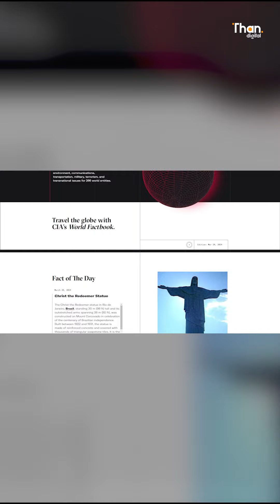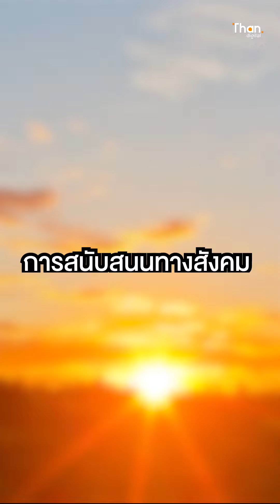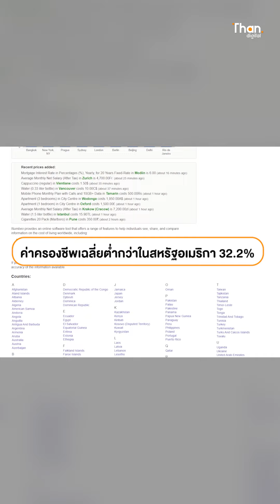“ลิทัวเนีย” ประเทศที่มีความสุขที่สุดสำหรับคน Gen Z ในปี 2024 | THANDIGITAL | 29 มี.ค. 67